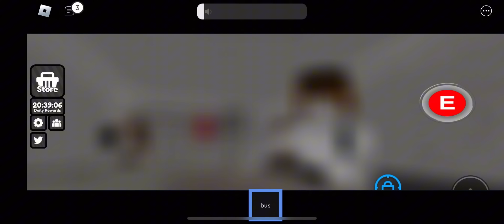How to get Blasphemy glove in Slap Battles!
How to get pan glove coming next